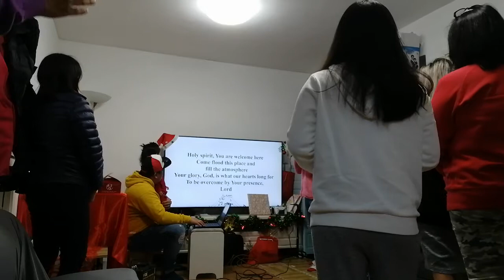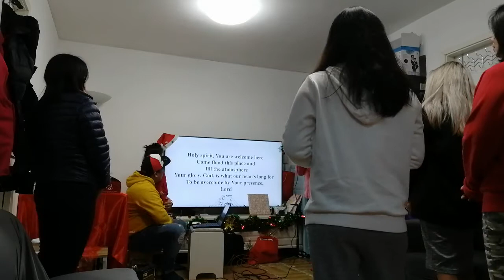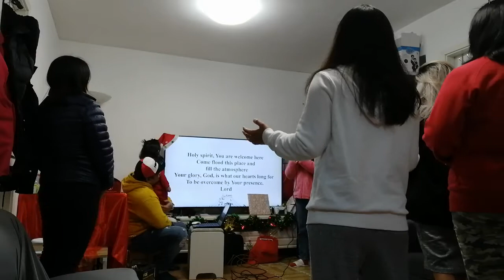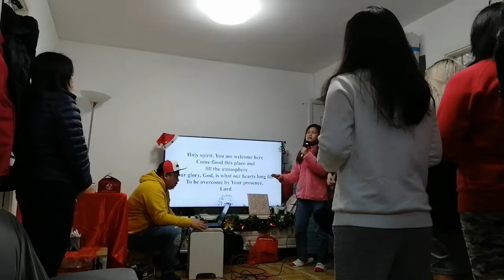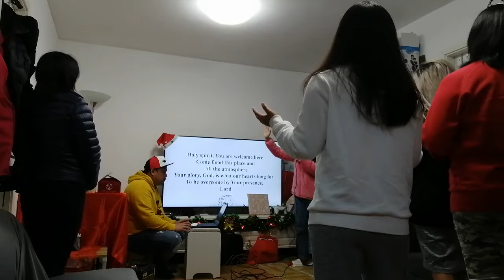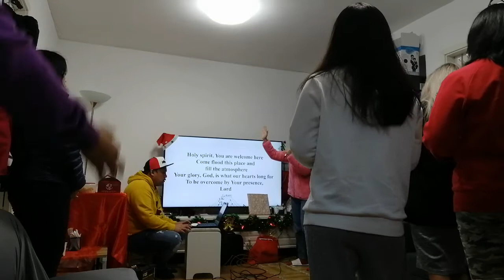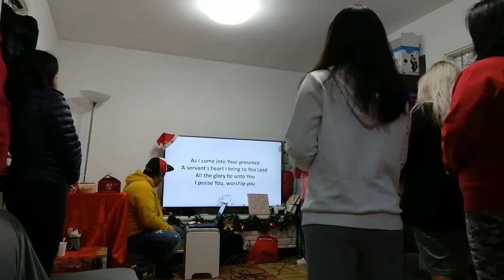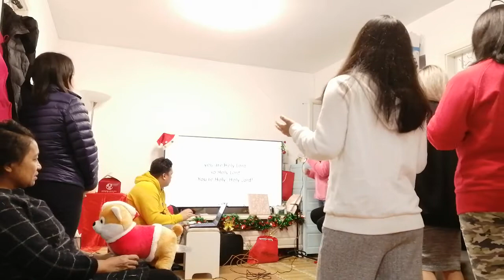JAMmacau New Year's Day Service 1 Jan 2021